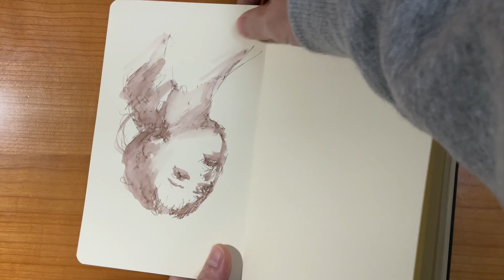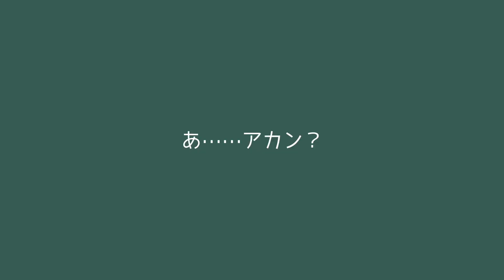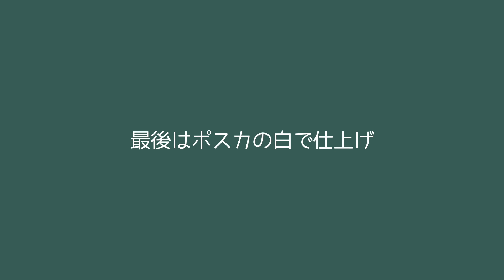【万年筆と水筆ペン】写真を天地逆さまにして女性ポートレートを描く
万年筆と水筆ペンで、女性のポートレートを描いている様子を解説しています。
見本にする写真を天地逆さまにしてスケッチしています。
ざっくりと陰影を描いたら写真の向きをもとに戻して描いています。

◎使用した万年筆
・無印良品 アルミ丸軸万年筆（ペリカンのコンバーターをセット）

◎使用したインク
・パイロット 色彩雫「山栗」

◎その他
・ターレンス アートクリエイションスケッチブック 13×21cm
・水筆ペン
・ポスカ 極細（白）